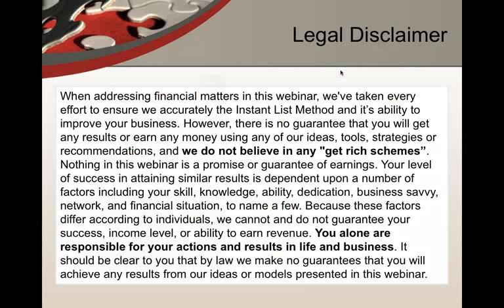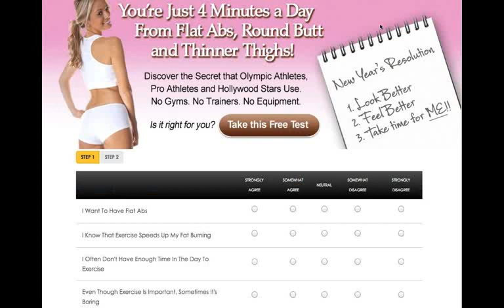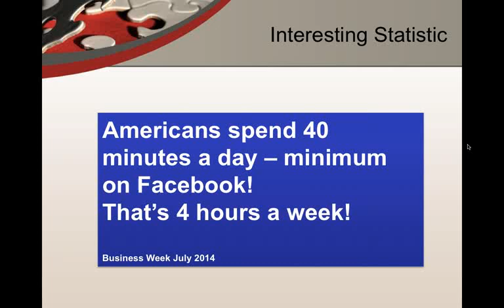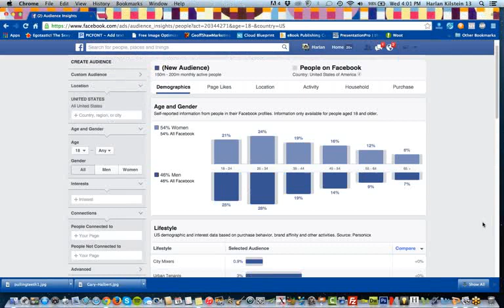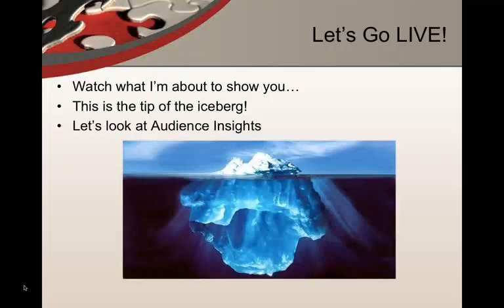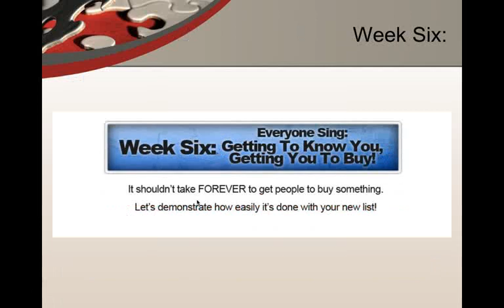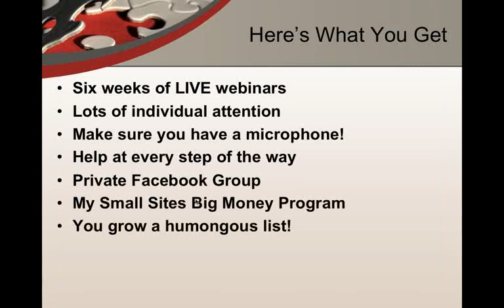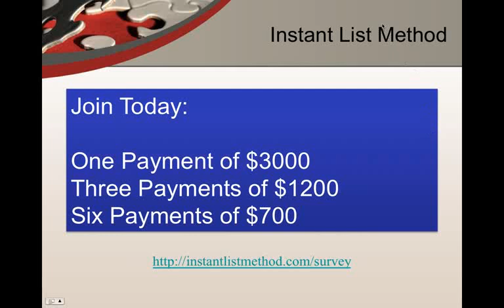STARTS NOW Rapid List Creation with Harlan Kilstein 11 19 14, 12 04 PM